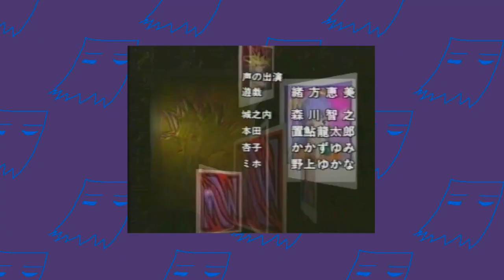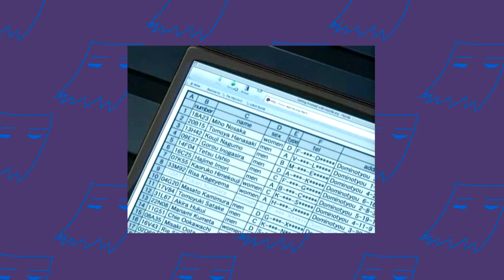QUEM É MIHO???? A PERSONAGEM SECRETA DE YU-GI-OH!!!!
Vocês acreditam só existe um outro vídeo no YouTube explicando quem a Miho é? Eu precisava pegar esse (tão almejado) espaço do YT pra mim. E por isso, aqui estamos.

RIP Miho. (e Hanasaki, queime no inferno pra sempre)